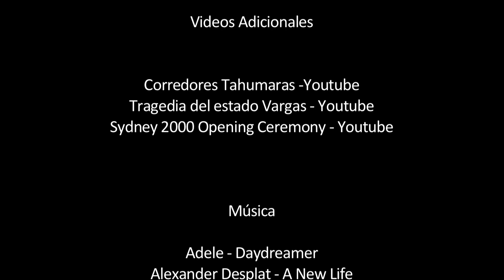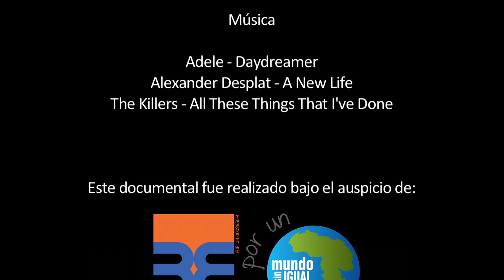Más que 42K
Este video cuenta un poco sobre la vida de José Alejandro Semprún. Atleta venezolano que como muchos, lucha por alcanzar sus sueños

Fue presentado en el Festival ASCENSO y quedó de segundo lugar en votos del público que asistió durante los 3 días de festival